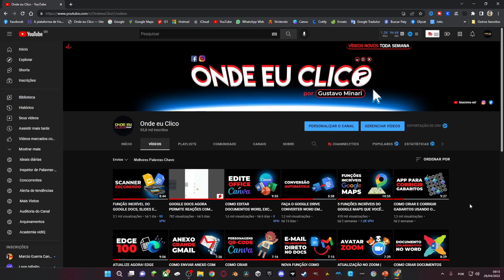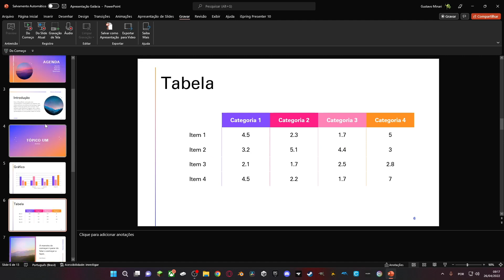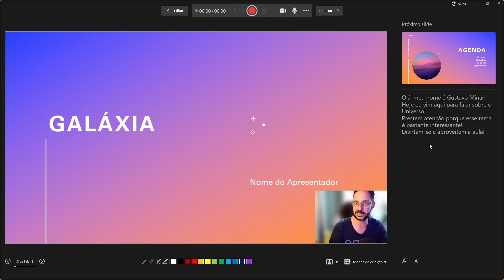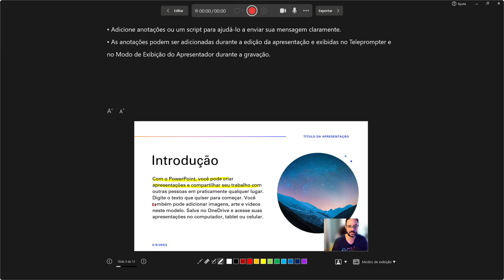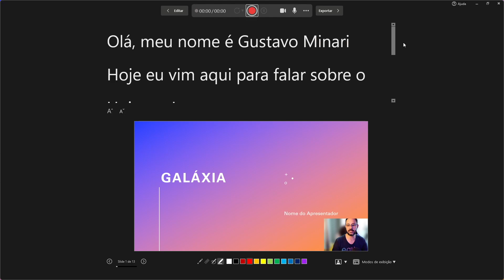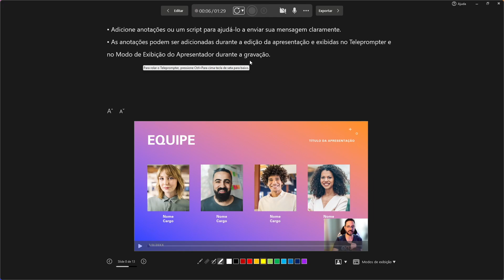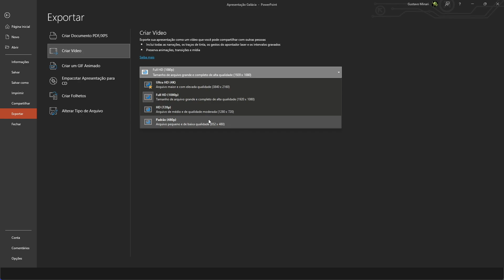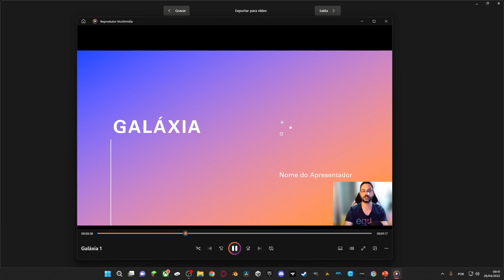VOCÊ PRECISA CONHECER O NOVO GRAVADOR DE SLIDES DO POWERPOINT!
O Powerpoint ganhou uma nova função que permite gravar áudio e vídeo durante uma apresentação de slides e ainda usar o modo teleprompter para você não ter que decorar o texto.
Se você usa o Powerpoint pra gravar apresentações, tutoriais ou videoaulas a sua vida vai ficar muito mais fácil. Além de poder gravar todo o conteúdo, agora dá pra posicionar o texto bem pertinho da câmera para que ninguém perceba que você está lendo enquanto vai passando pelos slides.